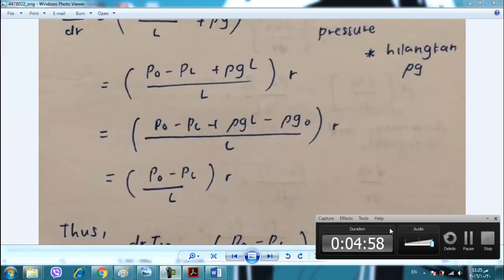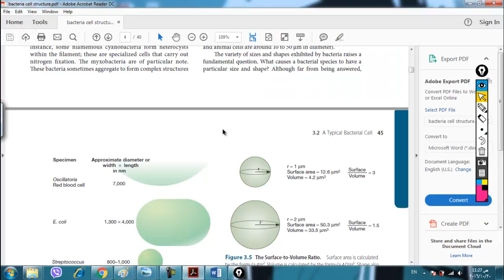FLOW THROUGH A CIRCULAR TUBE محاضره فلود الفصل الثاني جزء الثاني